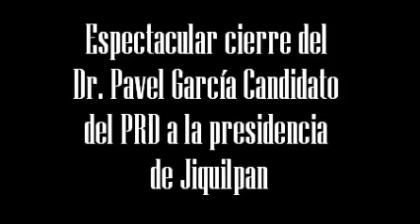Espectacular cierre del Dr Pavel García Candidato PRD a la presidencia de Jiquilpan